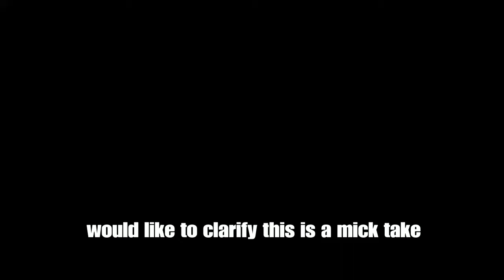A song for Oliver Turton